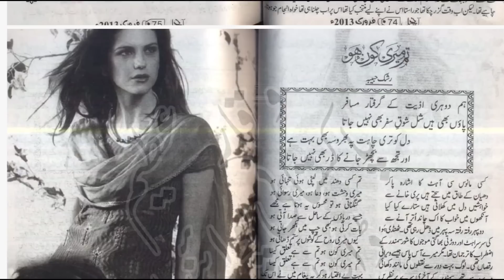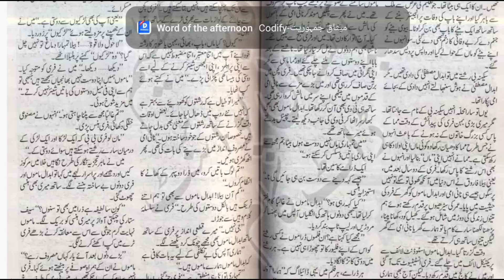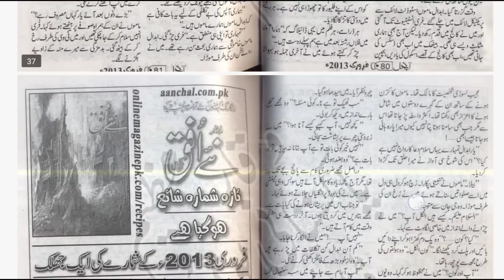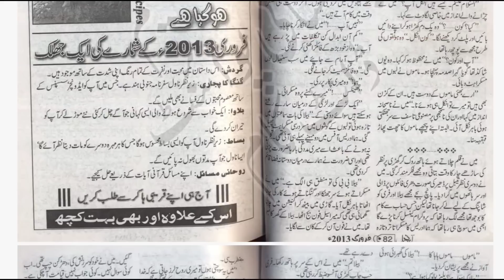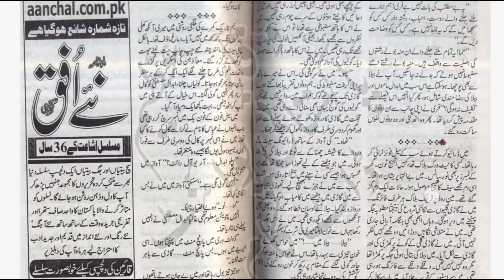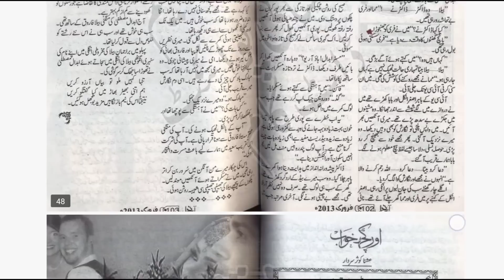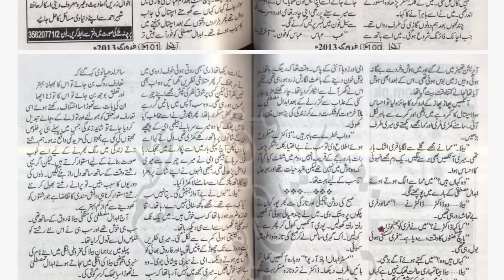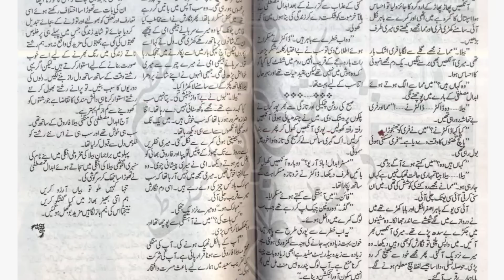Tum Mery Kon Ho By Rashk Habeeba|Age difference Based|Cute Love Story